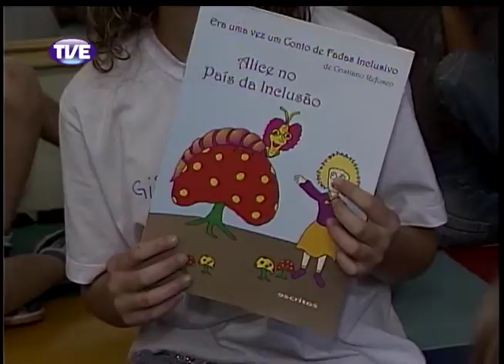Jornal da TVE 2 Edição 25/11/13 Bloco 3